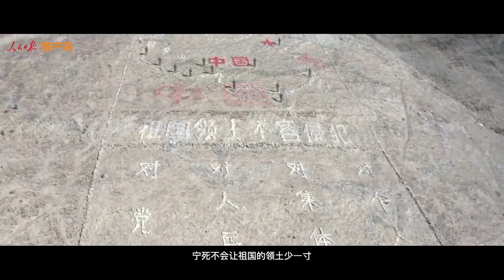致敬每一个超拼的你！